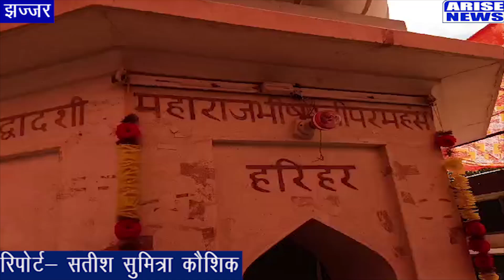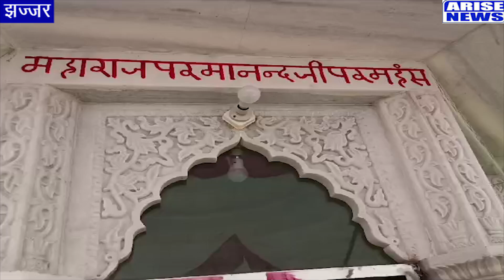झज्जर न्यूज़#महाराज भीष्म जी परमहंस घड़ोई धाम, जहां होती है भक्तों की हर मनोकामना पूरीआँखों देखी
arisenews.page, arise news haryana, arise news rohtak, arise news bharat, arise news sambhal, arise news jhajjar, @arise news haryana,@arise news rohtak